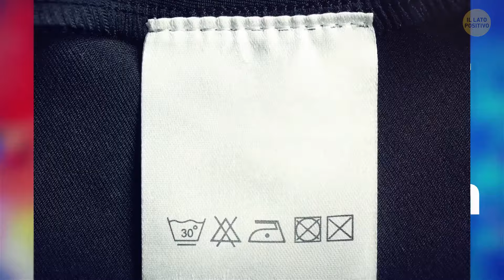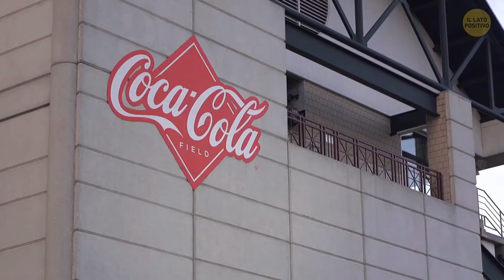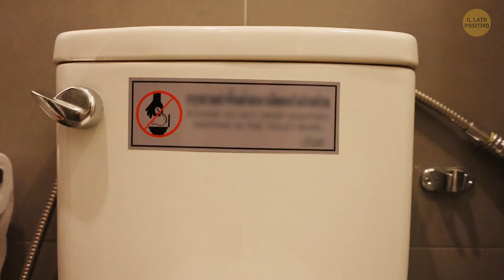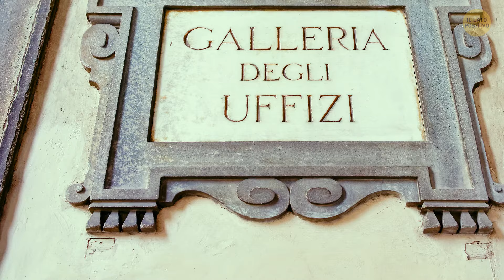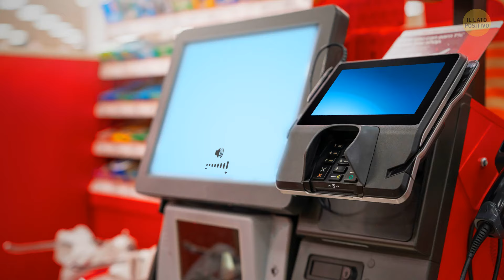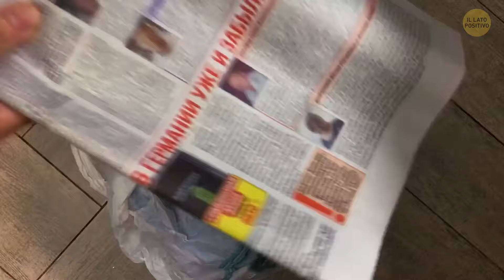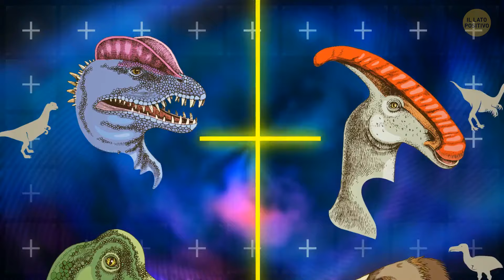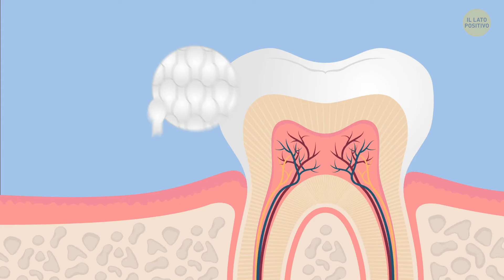Oltre 100 Cose Davvero Nascoste che Ti Aiuteranno Ogni Giorno